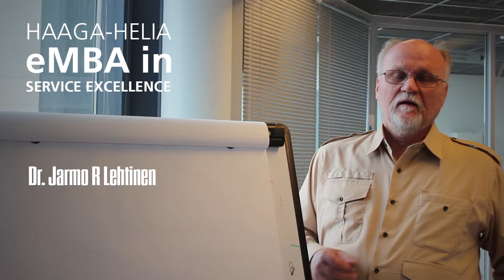Haaga-Helia eMBA. Jarmo R Lehtinen, ROI of Education.